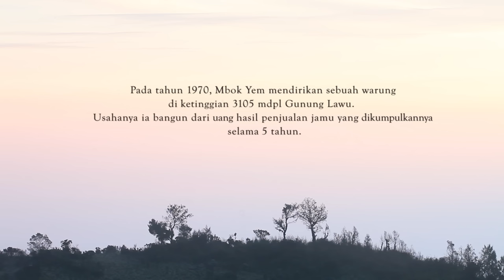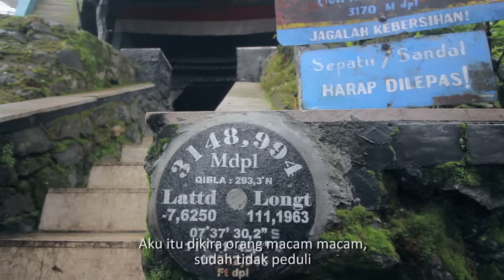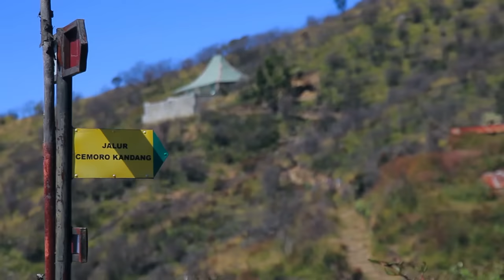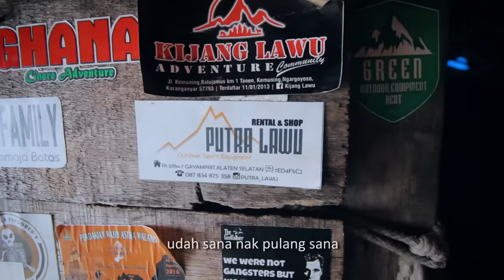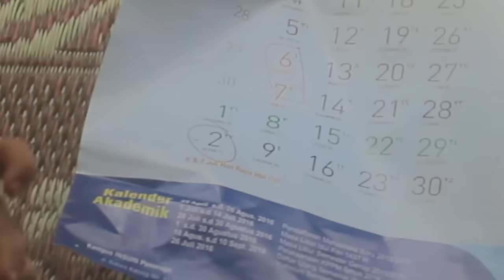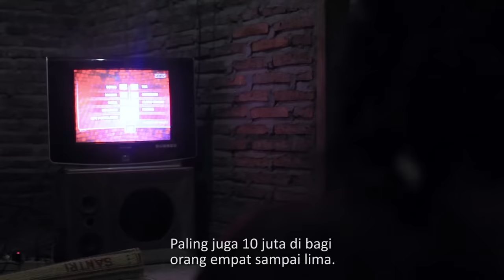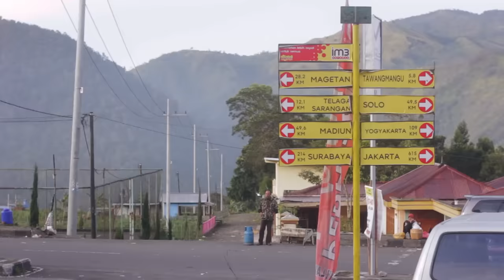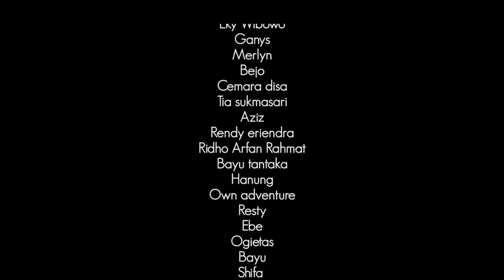(FULL MOVIE) MBOK YEM "penjual di atas awan"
MBOK YEM (Penjual di Atas Awan)

Melalui karya Film Dokumenter, wismoyo adi nugroho menceritakan potret seorang wanita paruh baya berjualan makanan selama 40 tahun lebih di puncak Hargo Dumilah Gunung Lawu.

Diproduksi Oleh : PINE Picture (Indonesia)
Pendamping : Greg Arya Dipayana M.Sn. Deddy Setiawan M. Sn. (Indonesia)

Durasi : 40.03 Menit
Tahun Produksi : 2017